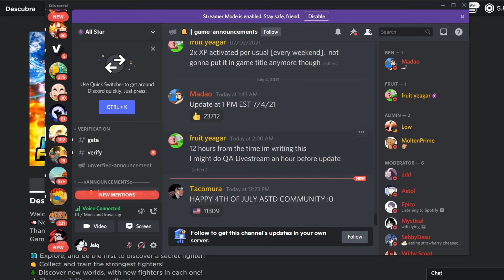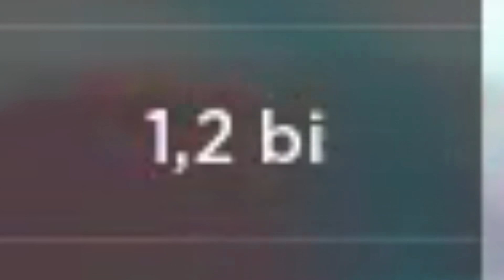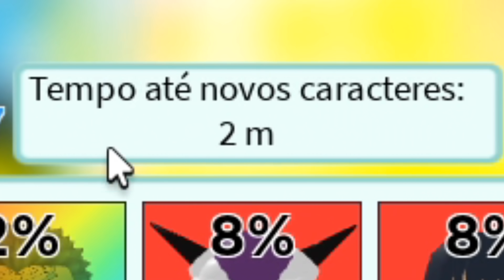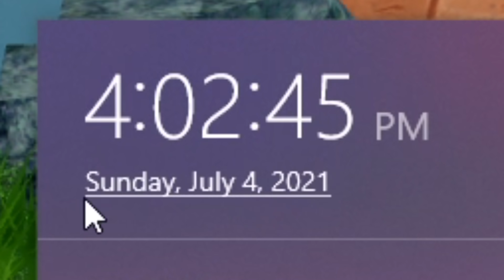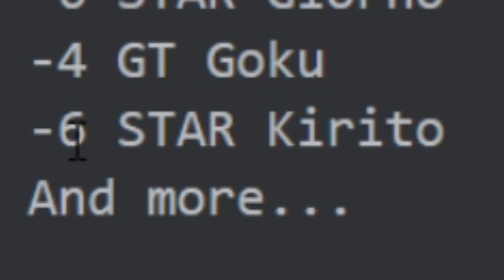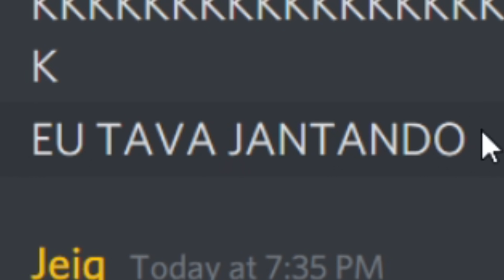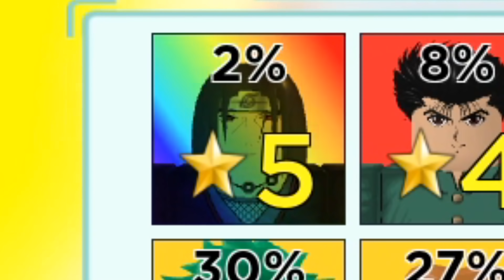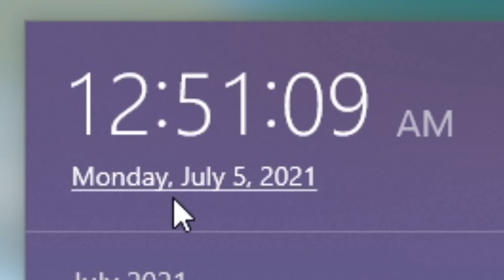DEI 𝟭.𝟮 BILHÕES DE 𝗗𝗔𝗡𝗢! FARMEI 𝟭𝟬,𝟬𝟬𝟬 𝗚𝗘𝗠𝗔𝗦 PRA PEGAR TODOS OS NOVOS PERSONAGENS DO ALL STAR...